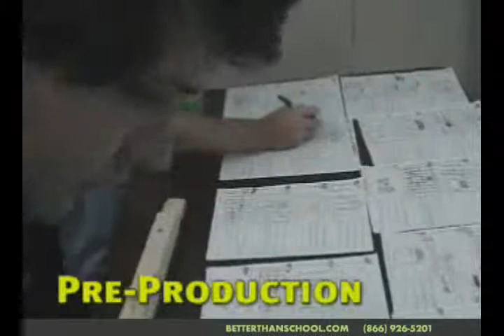film and photography career school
- Photography creates visually stunning images the capture moments, moves and milestones in time.  Careers in photography are for those that possess creativity and imagination.  Jobs in Photography fall under 5 main categories; portrait, commercial & industrial, scientific, news and fine arts. Career possibilities in film & photography include producers, directors, writers, actors, art directors, animators and multimedia artist.